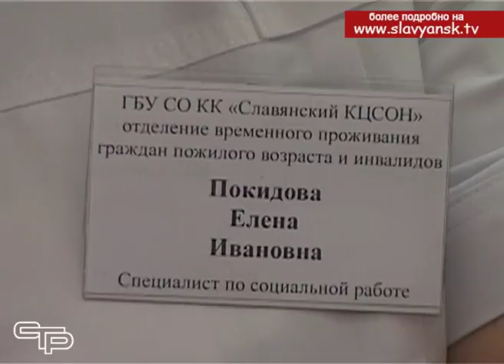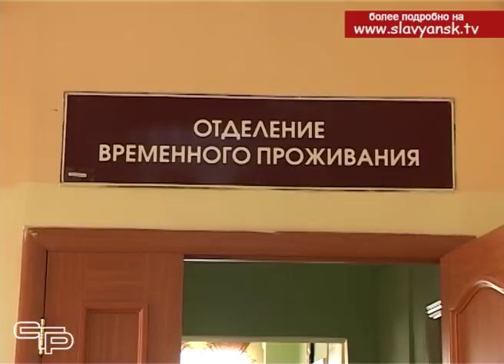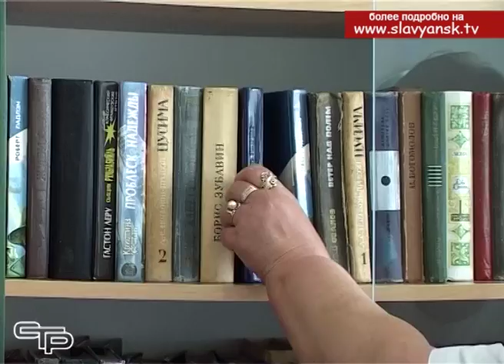Они согревают теплом и дарят надежду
Социальная поддержка – это одно из главных качеств по-настоящему сильного государства. И проявляют эту «заботу о людях» социальные работники, чей профессиональный праздник в нашей стране отмечается 8 июня. Соцработники - люди с добрым сердцем, которые щедро делятся своим душевным теплом со всеми, кто в этом нуждается.